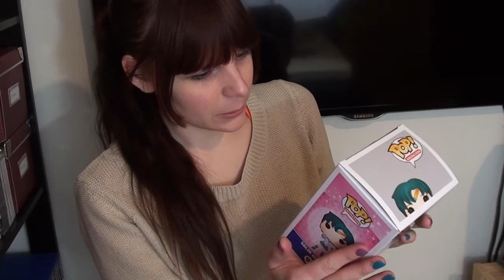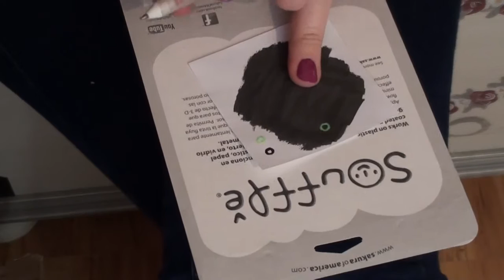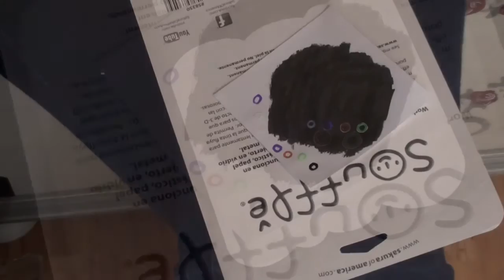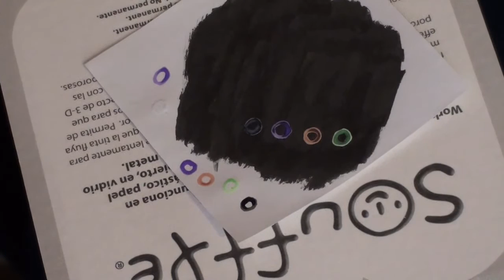A casual unboxing of gifts from a friend | Art supply unboxing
Thank you so so much again Ro~ you're the sweetest person in the world ^^

♥ Digitial Tools
Editing software: Corel VideoStudio Pro X8
Video camera: Sony Handycam HDR-CX115